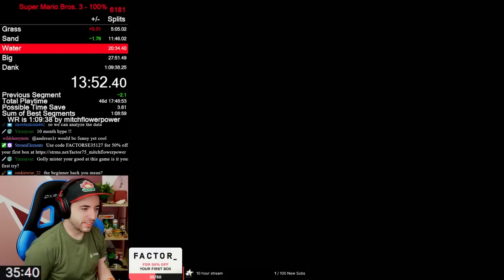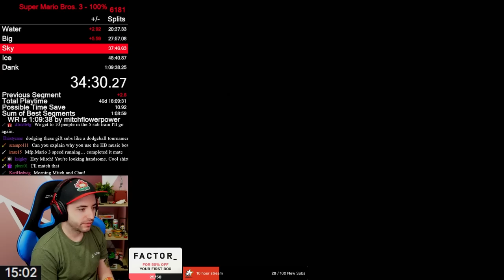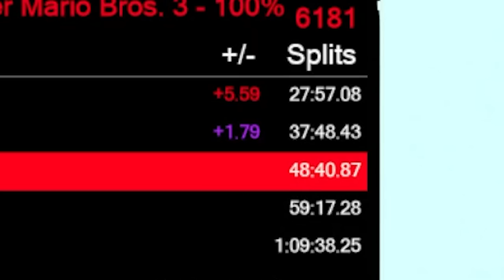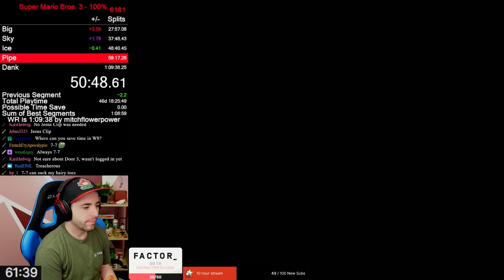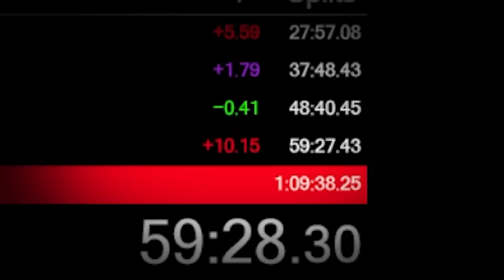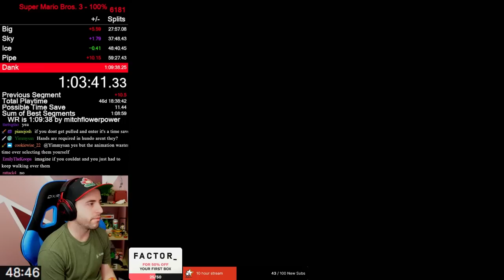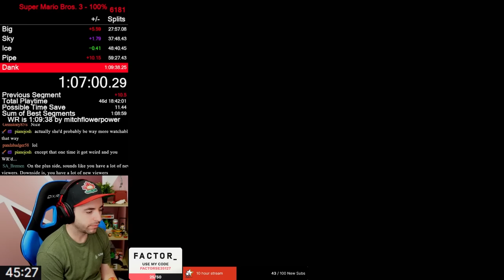This is the 2nd Best Mario 3 Speedrun in the World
Getting close to WR. It was the first run of the day, too.